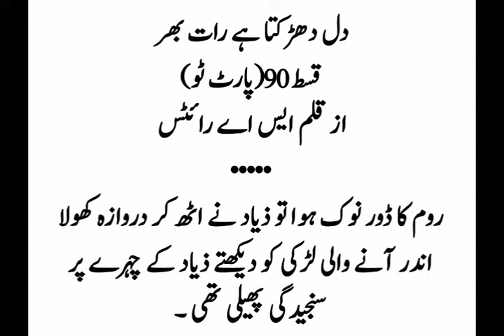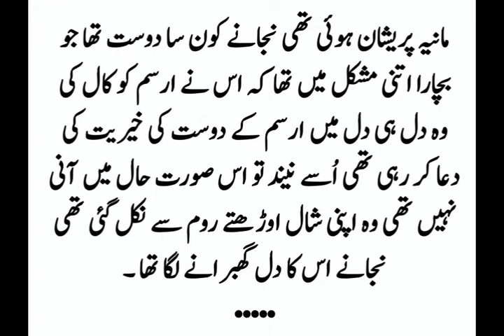ziyed ki planing|arsam🔥dil darkta hy rat bhr|epi 90(p 2)